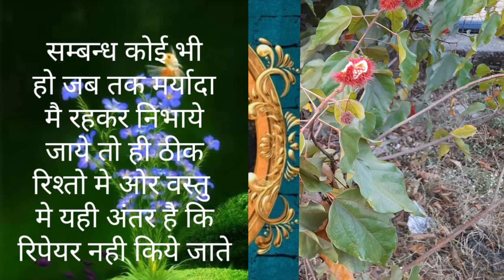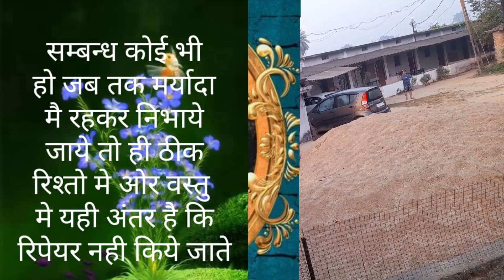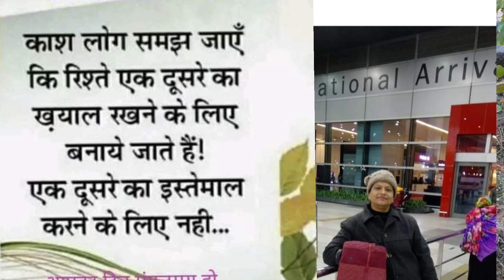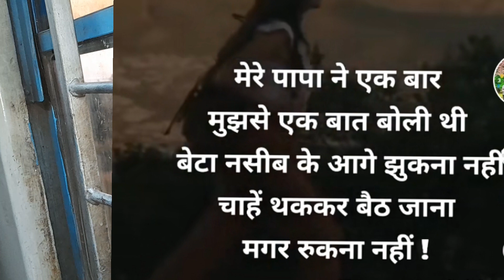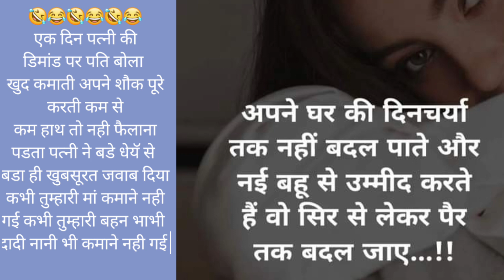क्या आप सहमत है मेरे विचारो से हर हद पार की है नारी